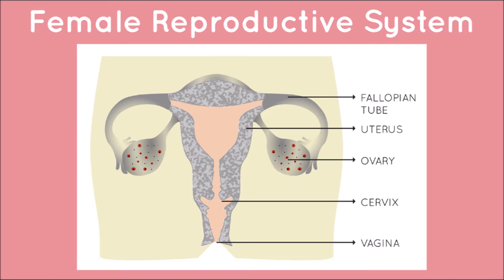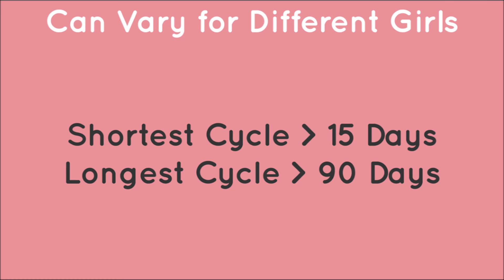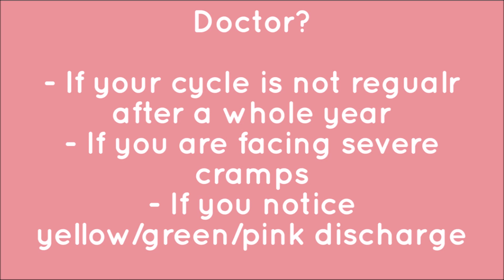Menstrual Cycle / What Are Periods?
Here is a short story of menstruation, explained with the help of diagrams. You can share this with young boys and girls to teach them about menstruation and female body parts.